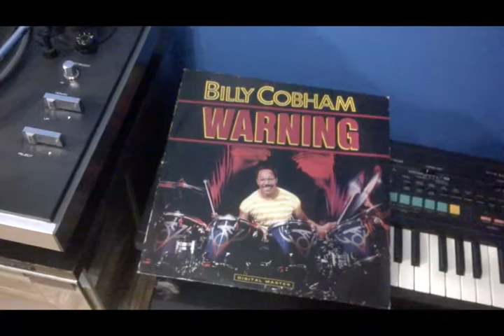[Chapolin] Que música é esta? Descubra aqui.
Mozaik, por Billy Cobham.
A empresa de dublagem Maga substituiu a música original da cena dançante do episódio por esta, de 1985.